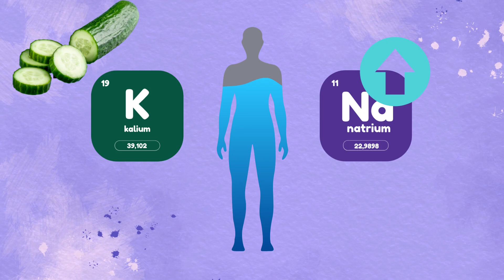manfaat ketimun untuk kesehatan 😊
DESKRIPSI HALO bestie Kembali lagi dengan saya dr.Nova .Di Video ini aku akan membahas benar gak sih ketimun dapat menurunkan pembuluh darah?. Yuk tonton videonya sampai selesai ya.Semoga bermanfaat.